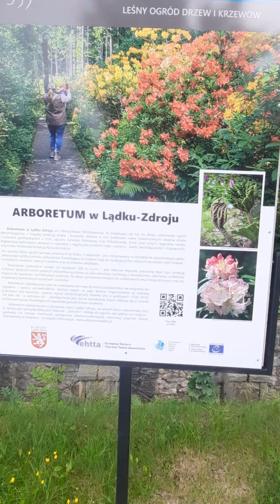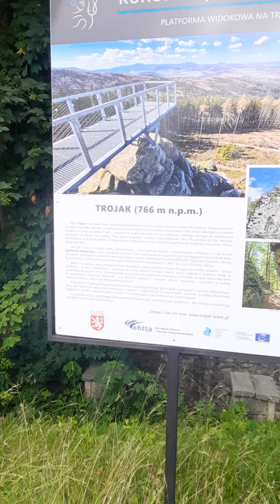@Lądek-Zdrój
Co@ można zobaczyć?
W@Lądku-Zdroju
Jak@spędzić wolny czas?